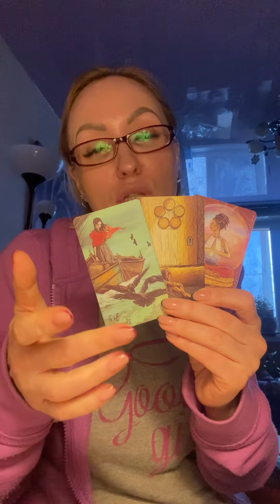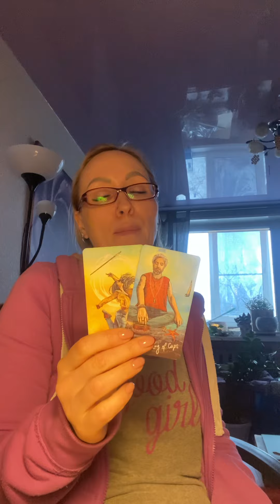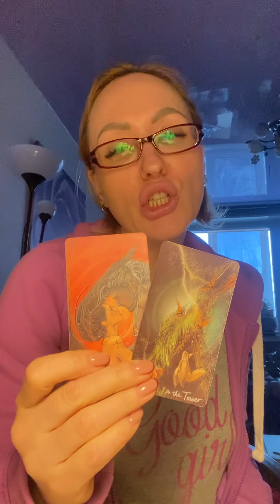Подсказки карт на ближайшее время. Общий расклад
Диагностика на воске.